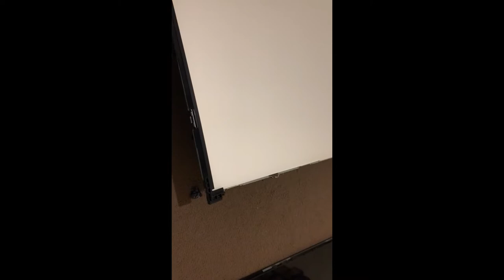Sony KDL 65w855c LED Strip Light Replacement | TV Repairing Technic | Sinhala | TV Repair කරමු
This video show you how to replace a Sony KDL 65w855c LED Strip light and its very similar for other Sony TV as well. This is for who are interested to repair TV.
Hope you get some knowledge about Changing LED Strips on Smart TV